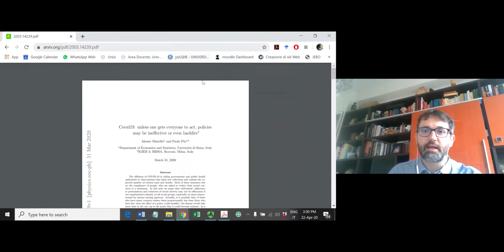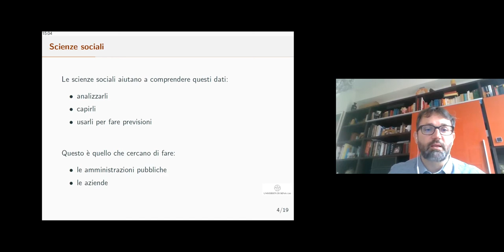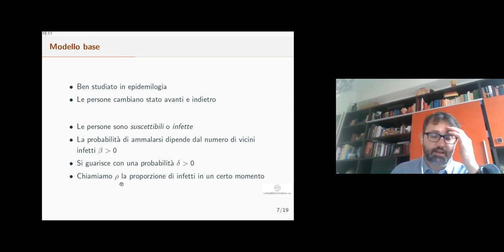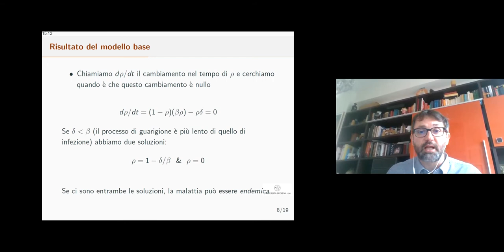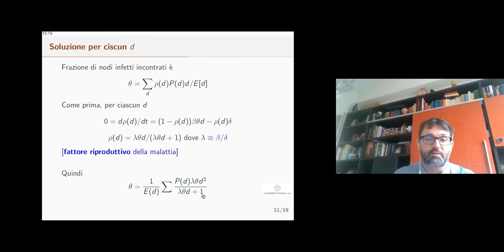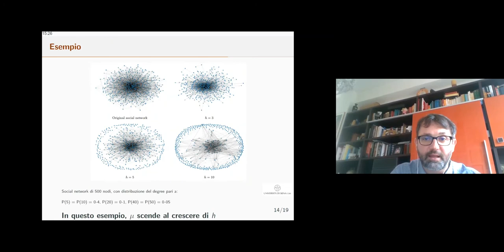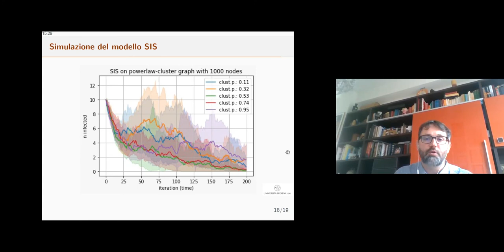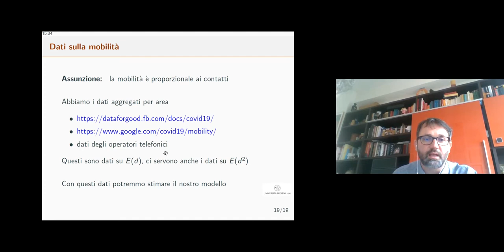COVID-19: un modello per analizzare le politiche di contenimento. Con il prof. Paolo Pin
Con il prof. Paolo Pin.
Dipartimento di Economia Politica e Statistica dell'Università di Siena